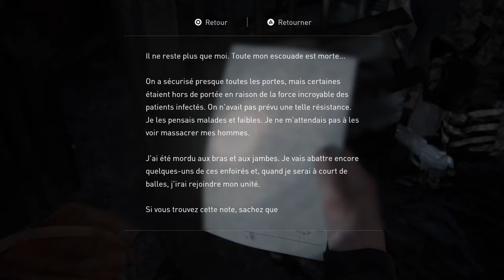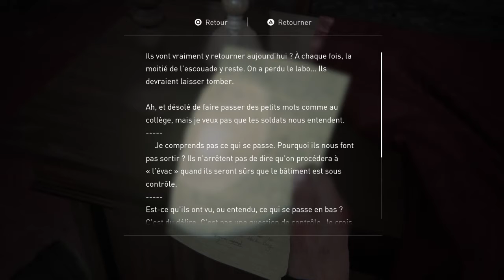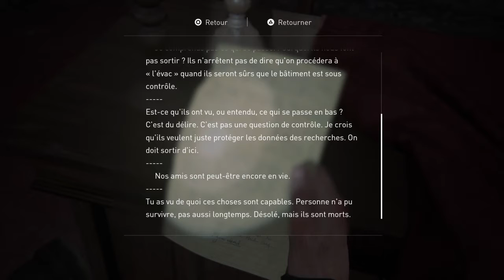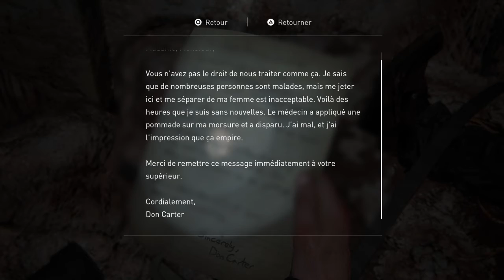The Last of Us™ Part II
Extrait de mon Gameplay